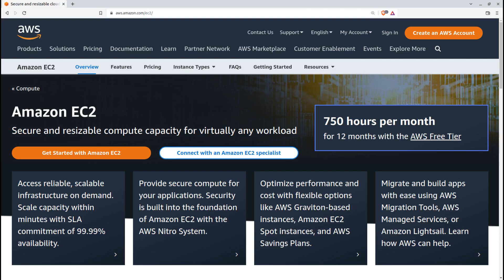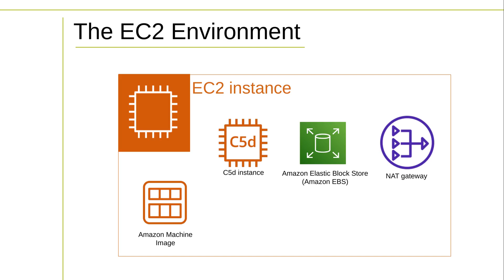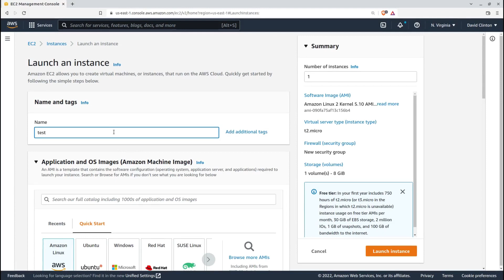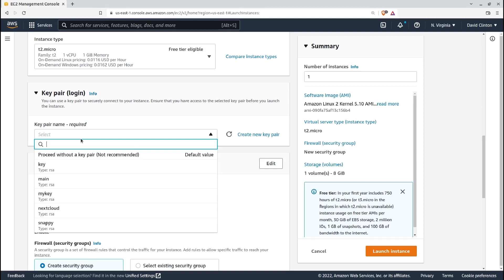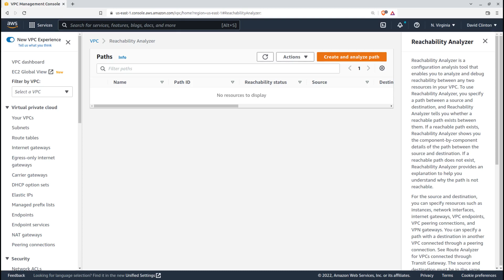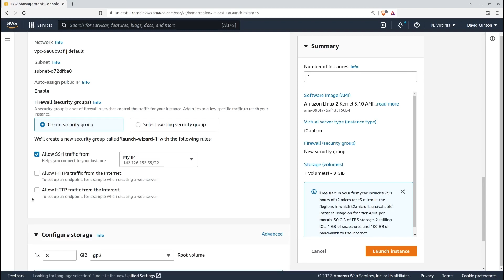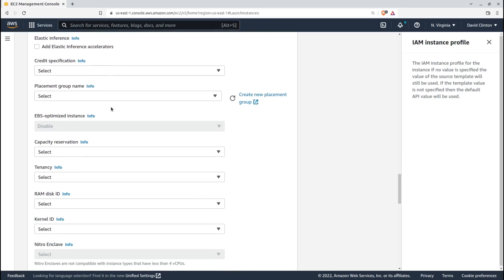The Quick (and Safe) EC2 Launch: Securing AWS EC2 Instances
Worried that you don't know enough to properly protect the workloads you've got running on Amazon's EC2? Confused by all the many parts involved with ensuring everything's secure (including security groups, ACLs, IAM roles and policies, and VPC configurations)?

Check these out:
AWS Certified Solutions Architect Study Guide: Associate (SAA-C03)
Linux Security Fundamentals
Lightbulb-mounted WiFi Security Camera